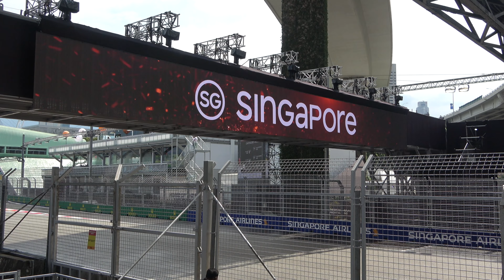Singapore GP 2022-The Super Series Race 1 (4K)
Aspirated engines as close as you can get.